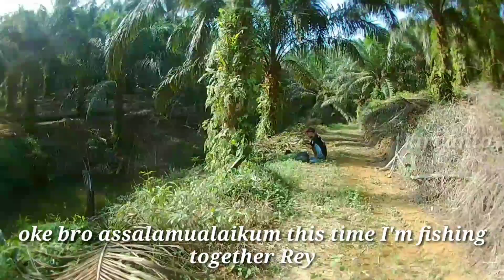MANCING IKAN PATUNG AUTO PANEN || FISHING AUTO HARVESTING FISH STATUE || kir Yanto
MANCING IKAN PATUNG AUTO PANEN || FISHING AUTO HARVESTING FISH STATUE

Kir Yanto
Assalamualaikum sobat semua...
Kali ini saya mancing di temani sama Reynold SB
Dan untuk spot kali ini di rawa Kalimantan tengah dan kami pun menemukan spot yang sangat luar bisa hehe...
Karena kami mancing ikan di sini bisa di katakan panen
Ikan patung ini sangat mirip dengan ikan nila, ikan ini masih banyak di temukan di rawa" Kalimantan
Ok sobat langsung aja kita simak keseruan video
Semoga video ini bisa menjadi tontonan yang menghibur buat sobat semua

TERIMAKASIH